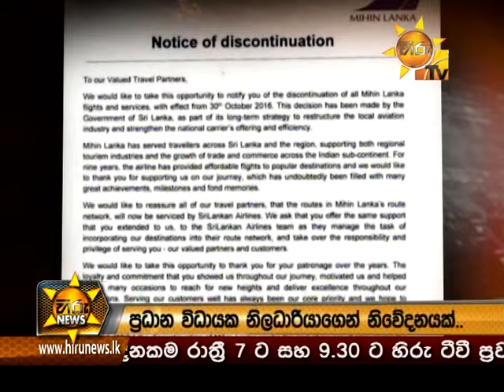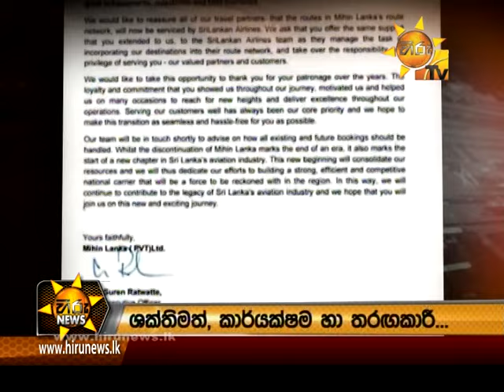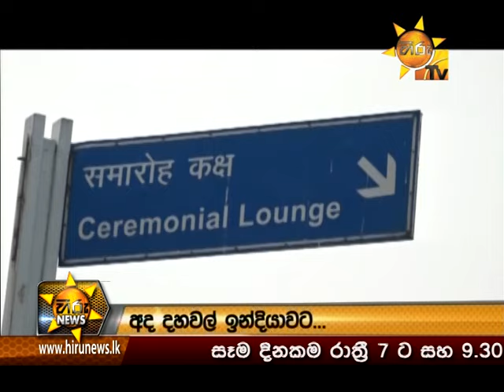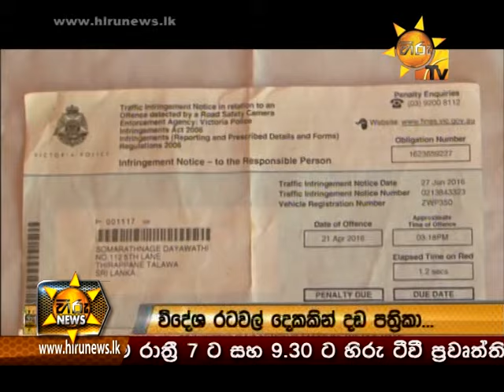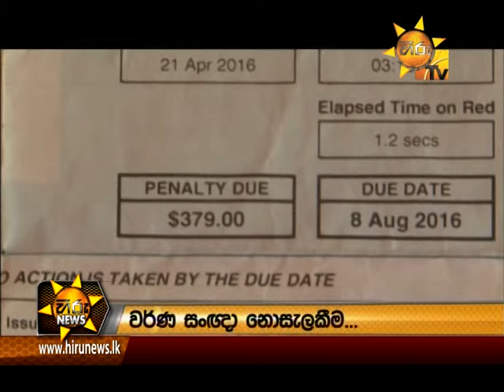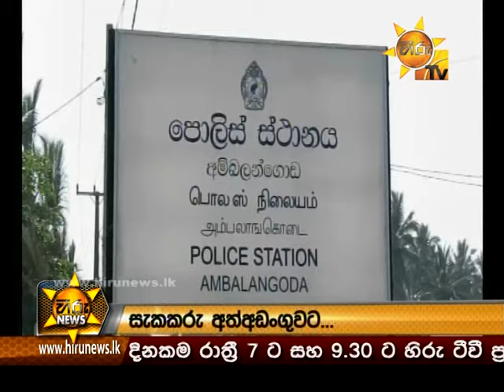Hiru News 9.30 PM | 2016-10-04